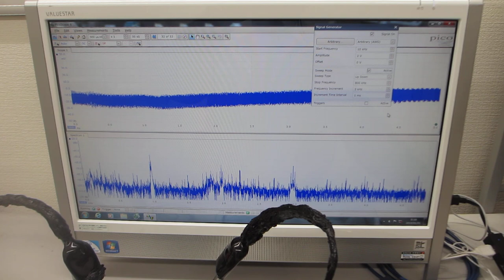オリジナル超音波プローブによる、表面弾性波の非線形制御技術の応用：表面検査実験（超音波システム研究所）